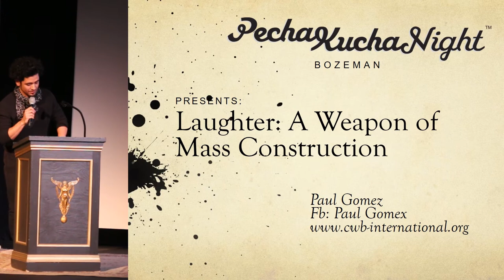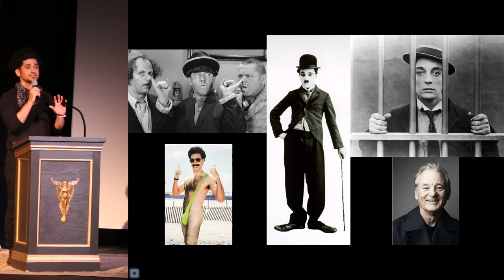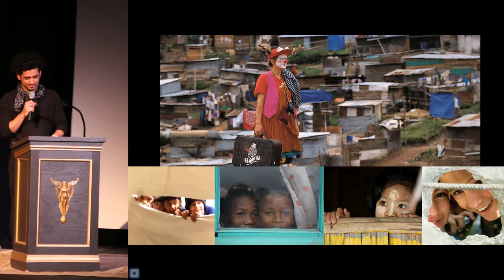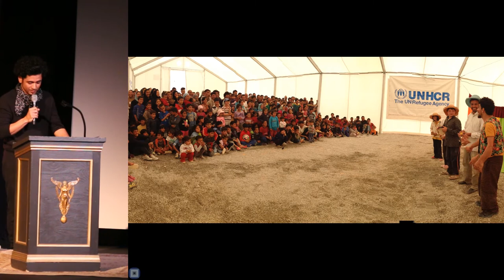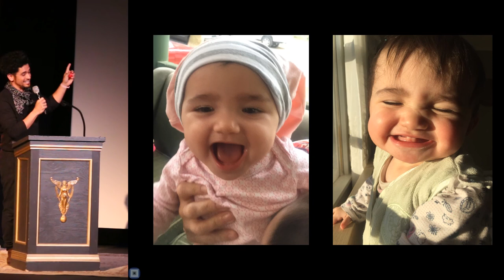Paul Gomez - Laughter: A Weapon of Mass Construction